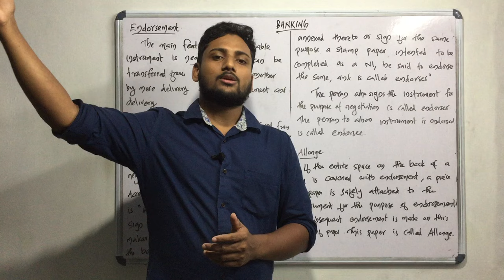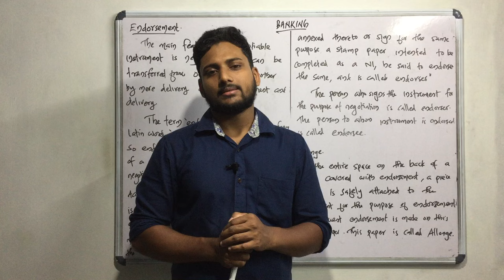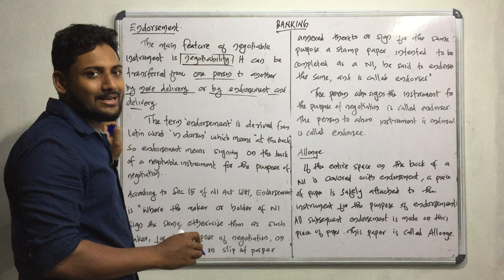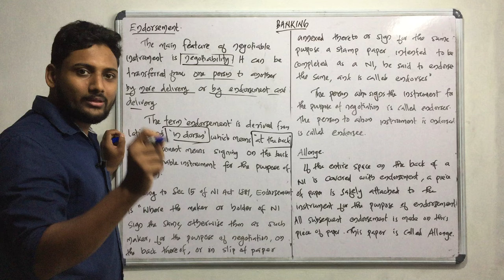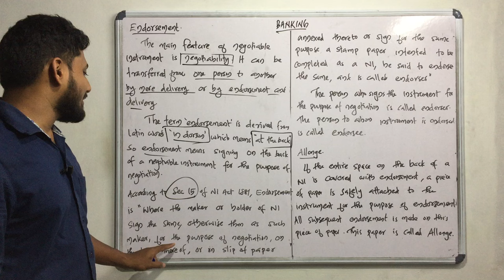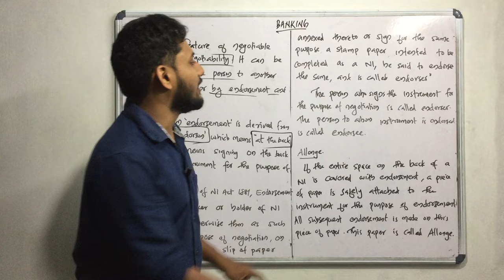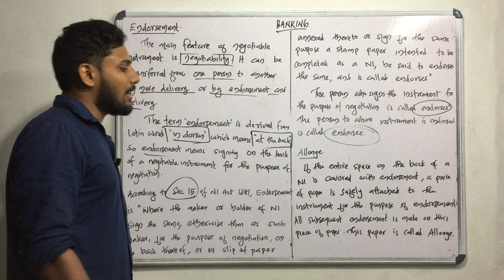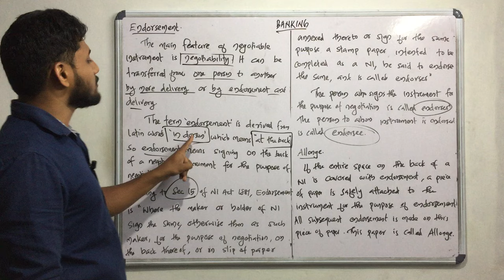Endorsement meaning and Definition | Allonge | Banking | Calicut University |Bcom/BBA| Malayalam